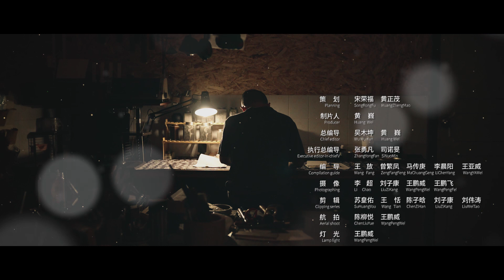【綻放吧 非遺】第三季 錫雕俠侶丨錫器雕刻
錫雕早期只是家用器具的一種，發展到明末清初時，則演變為身份和地位的象徵，不少文人雅士喜好把玩它。如今，錫雕的價值和用途造型的變化，都和時代發展需求緊密相連，比如運用在藝術品陳設、文創產品等。